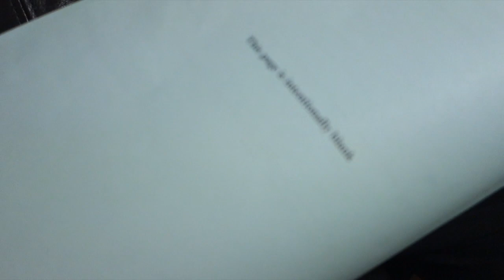Blast from the Past.